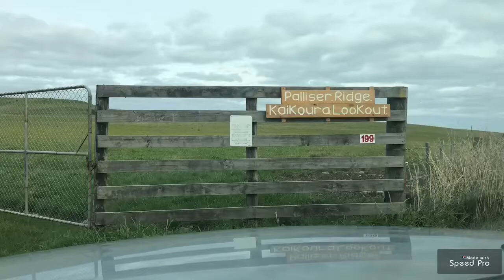Drive to the Kaikoura Lookout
Drive with us over the Palliser Ridge Farm tracks to get to our off the grid one bedroom retreat, our Kaikoura Lookout.